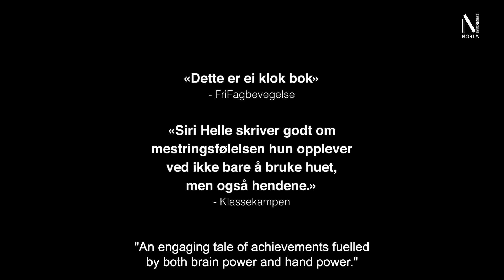THE HAND MADE TALE. CHAINSAW MINDFULNESS By Siri Helle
Original title: Med berre nevane. Eit forsvar for praktisk arbeid
Genre: Non-fiction
143 pages
Publisher: Samlaget
Agent: Northern Stories
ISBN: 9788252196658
English sample translation avaliable

The presentation of this book is one of eight selected Norwegian books for non-fiction made by NORLA, spring 2021. The films will be presented in webinars for international publishers and translators. The film is also shared with Norwegian embassies all around the world, to reach even further.